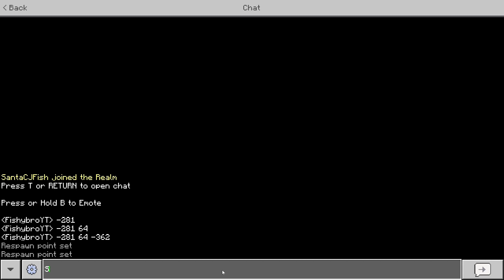The Suburbs in Fishyland Season 3: Unveiling an Unexpected Journey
Fishylandfishyland part 1fishyland #2 / the head shed!!!fishyland!!! / a new minecraft seriesfishyland season 2minecraft survivalminecraft funny momentsminecraft but challengeminecraft modminecraft challengeminecraft manhuntminecraft modsminecraft speedrunminecraft speedrunnerbeating minecraftminecraft shortsminecraft serverminecraft updatedream minecraftdream minecraft youtubeFishyland season 3